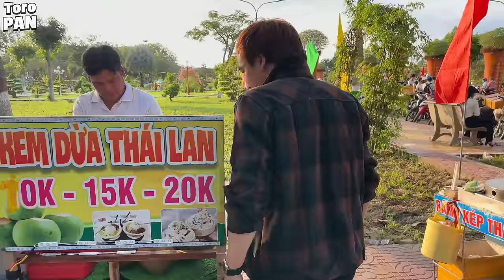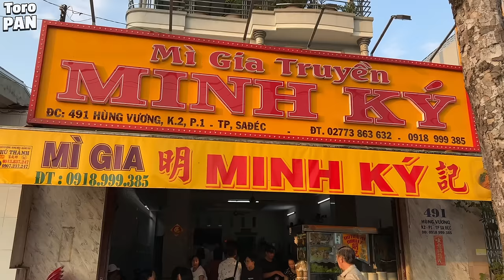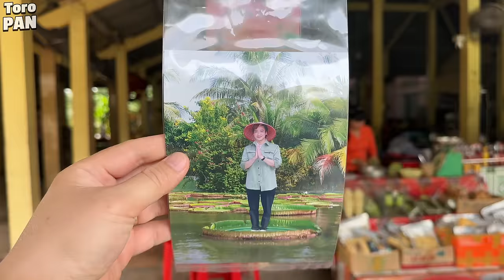HƯỚNG DẪN DU LỊCH SA ĐÉC - ĐỒNG THÁP 2024 . REVIEW LÀNG HOA SA ĐÉC , Travel to Sa Dec flower village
Facebook : Toro Pan - Review Du Lịch

0:00 Giới Thiệu Sa Đéc
1:31 Làng Hoa Sa Đéc
8:48 Cánh Đồng Cúc Mâm Xôi
15:17 Vườn Quýt Lai Vung
29:55 Công Viên Hoa Sa Đéc
38:03 Home Stay Mộc Nhiên
40:50 Quán Hủ Tiếu Ngon
42:34 Kiến An Cung
45:28 Chùa Lá Sen